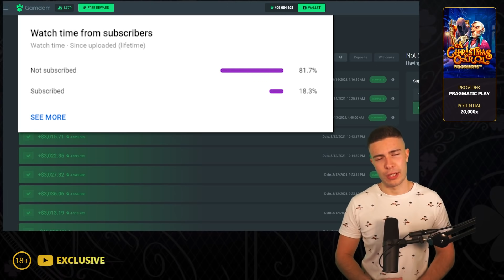$25,000 Christmas Carol Megaways Bonus Buy and I go MYSTERY SPINS (25K SUB SPECIAL #16) 🎅